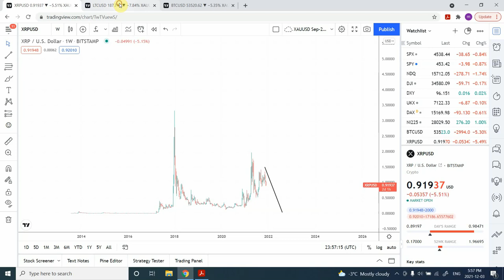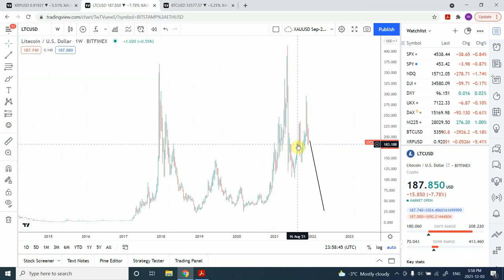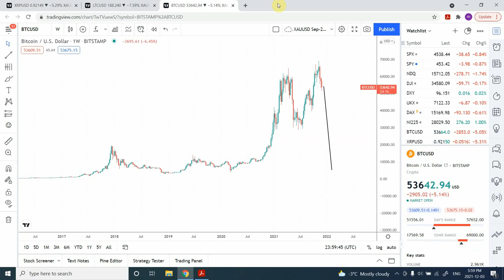Bitcoin | Ripple | Litecoin | Technical Analysis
Is cryptocurrency in a major correction ? Here I have looked at three main charts and have tried to present my point.
Thanks
Shaheen